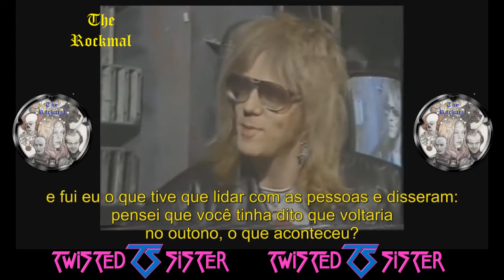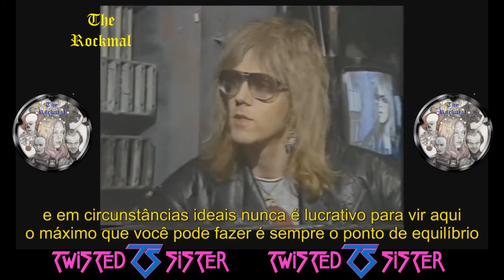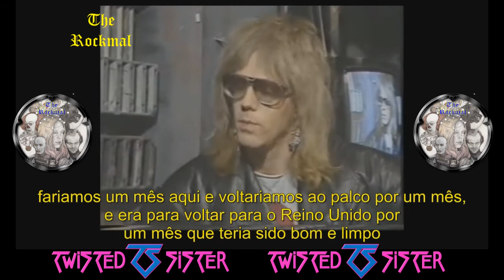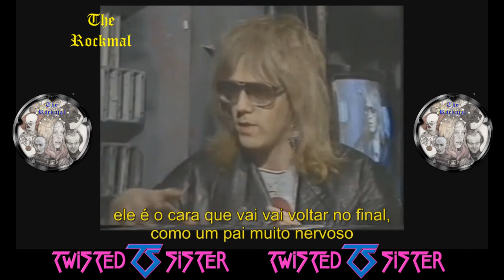1986 Jay Jay French Twisted Sister entrevista no programa Monsters of Rock (Legendado em Português)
Entrevista com Jay jay French guitarrista e fundador do Twisted Sister, no programa Monsters of Rock que foi ao ar no Sky Channel.
Este vídeo foi legendado por nós, somente por diversão e Metal no coração!!! Just for Fun!!!
Formação na época:
Dee Snider – vocals
Jay Jay French – guitar
Eddie Ojeda – guitar
Mark Mendonza – bass
A.J. Pero – drums